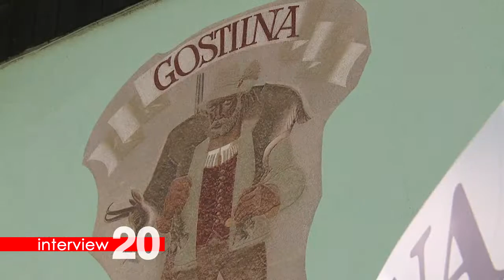Interview 20 - Anton Štiherle